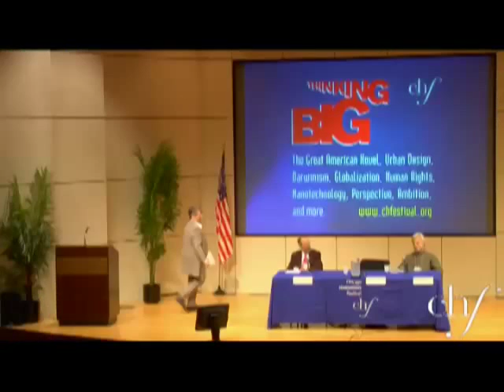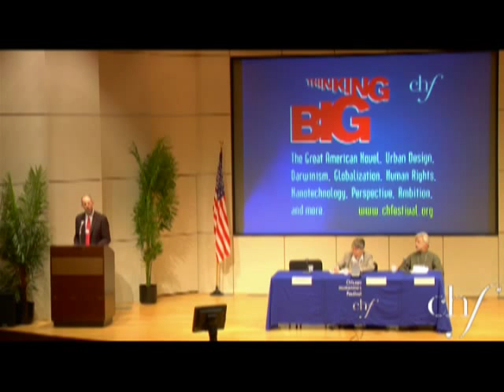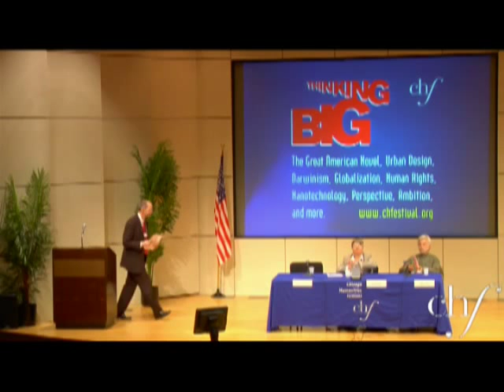Habeas Corpus: The Great Writ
- See more Chicago Humanities Festival events.

The writ of habeas corpus—the great writ—has been a bedrock of the legal and political structure of democratic societies for centuries. How did this right, which protects individuals against unlawful imprisonment, come about, and why has it been fundamental to our democratic system? Under what circumstances has habeas corpus been challenged, suspended, or even revoked?

Three experts in the writ of habeas corpus tackle these questions while discussing the importance of the great writ during times of peril in the United States. Panelists Leigh Bienen, Joseph Margulies, and Larry Yackle comment on the current state of habeas corpus in this era of terrorism and the Patriot Act. They compare our present state to previous moments of xenophobia in the United States.

This lecture was generously sponsored in part by Miller Shakman & Beem.